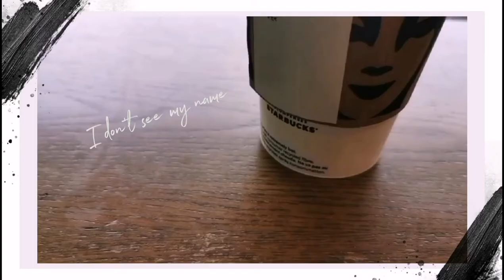The Duchess of Ceylon | 2021 Vlogs